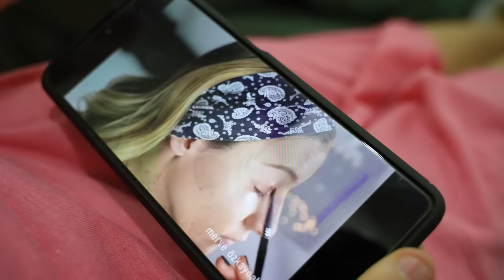Afife Annesinden Gizli Makyaj Yapıyor! مقالب في أخوي الكبير ليوم كامل !!